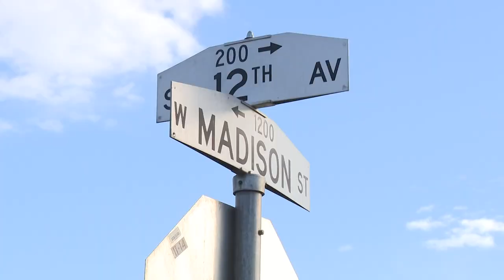How Phoenix's deep cleaning in 'The Zone' encampment is holding up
12News crews witnessed sidewalks that are still pretty clear and the ground less littered compared to nearby blocks that weren’t cleaned, but waste is still visible.